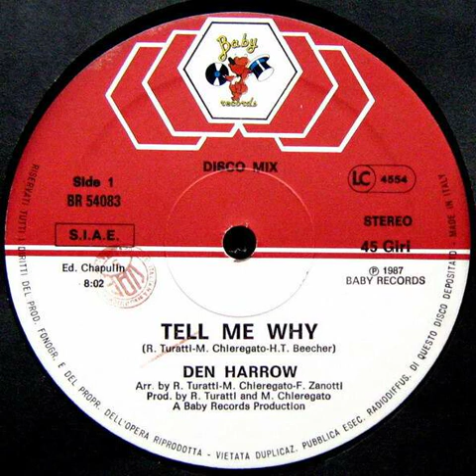Den Harrow - Tell Me Why